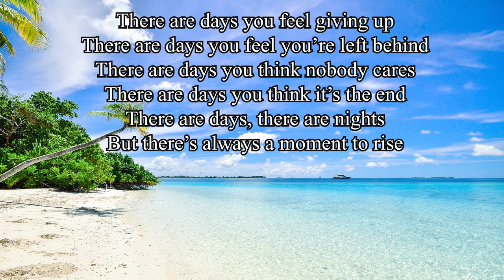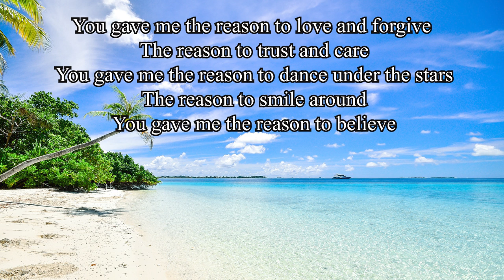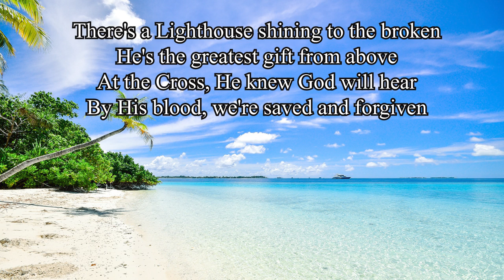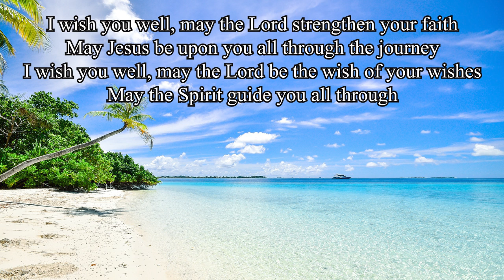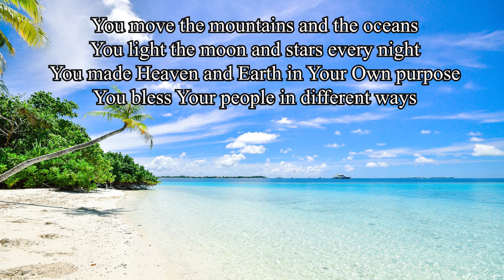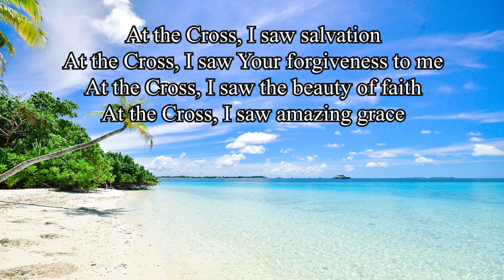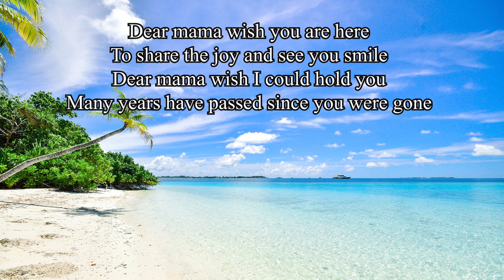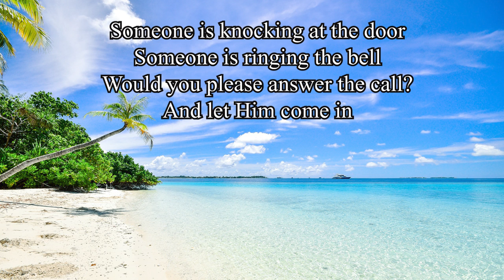HEALING GRACE - Lifebreakthrough Music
# Lifebreakthrough